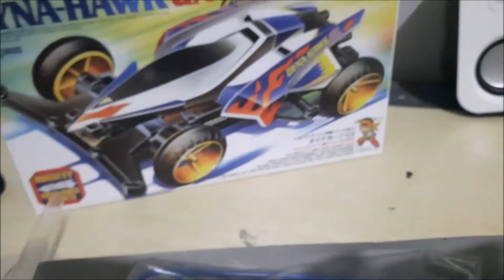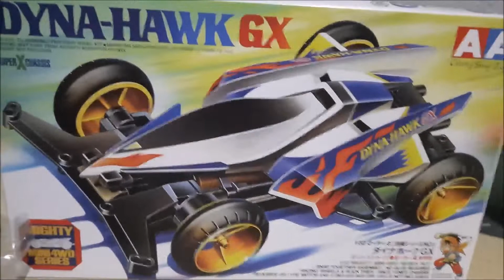Unboxing Dyna Hawk merk AA